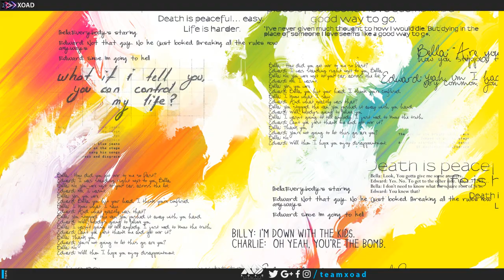Race 3 BGM AWESOME | Being salman khan | XOAD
🔝Short Description.
⏩Release date: 15 June 2018 (India) Trending
Director: Remo D'Souza
Cinematography: Ayananka Bose
Music director: Vishal Mishra, Meet Bros, Salim–Sulaiman, Jayanta Pathak
Production companies: Tips Industries Limited, Salman Khan Films
Distributed by: Salman Khan Films

🔛Long Description.
⏩ Race 3 is an internationally mounted saga of a family that deals in borderline crime but is ruthless and vindictive to the core. A world with twists and turns at every nook and corner, which will take the audience by surprise with its sheer unpredictability. When Shamsher (Anil Kapoor) entrusts Sikandar (Salman Khan) with a high stakes heist along with the family for support, what could possibly go wrong? Well... We discover everyone's real character as they change with a blink of an eye. We discover that nothing is as it seems. We discover a family on the verge of self-destruction - or is it a ploy by some outsiders. In top gear all the way... Race 3 rushes towards a high octane climax with betrayals, fast guns, fast cars and sleek action never seen before on the Indian screen. Action and drama that leads to a shocking twist in the climax that takes your breath away. Because. Sikandar's got this one"!!

💌 About Channel.